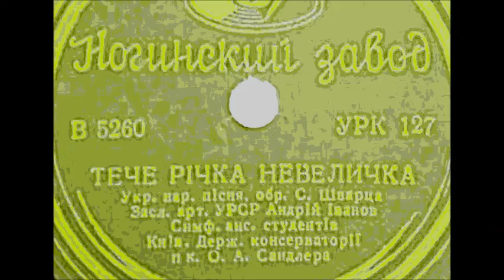Тече річка невеличка Андрей Иванов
Обр. С. Шварца
Дир. - О. Сандлер